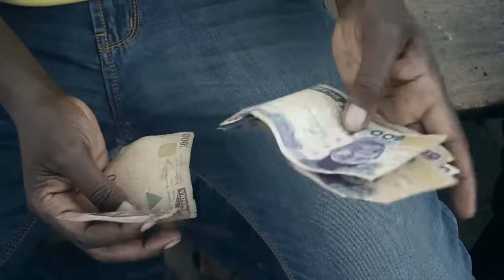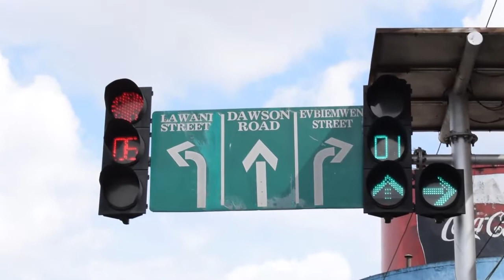OMOSEDE 1 (THE GIRL CHILD) LATEST BEEN MOVIE 2022